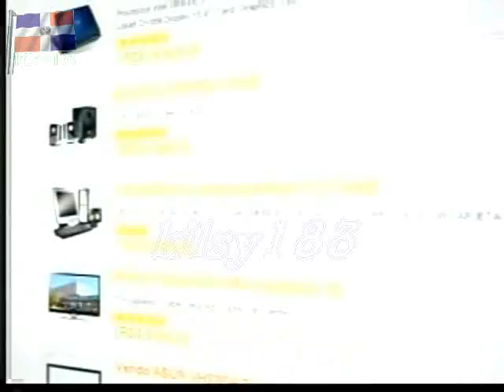A reir con Miguel y Raymond